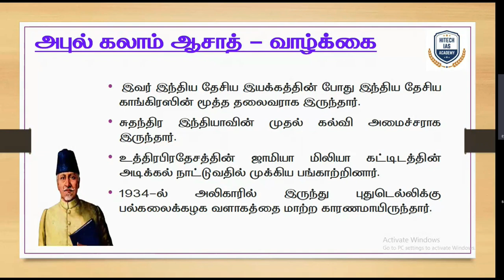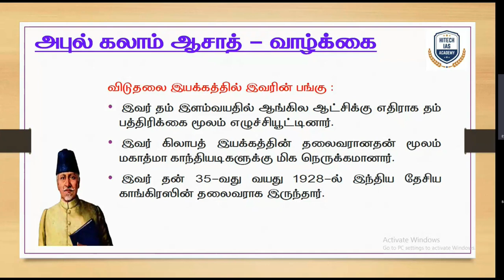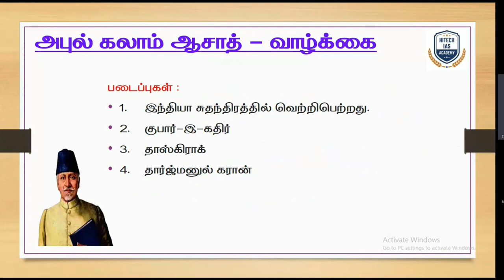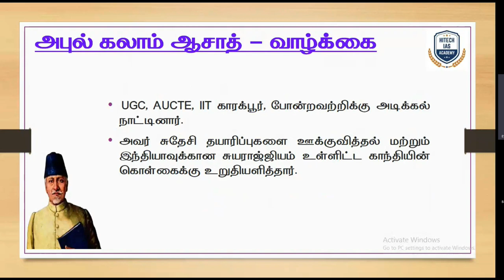DAILY ONE LEADER | Abul Kalam Azad | HITECH IAS ACADEMY | TNPSC | IMPORTANT LEADER | 9962143488